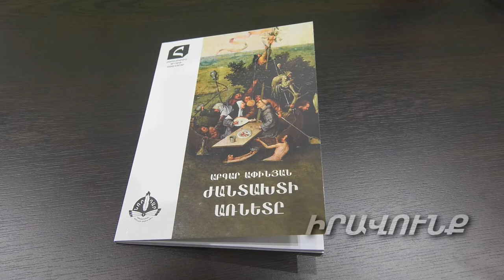«Հոր հետ սեռական հարաբերություններ ունեցող գրքի հեղինակը ստացավ դրամաշնորհ».Աբգար Ափինյան